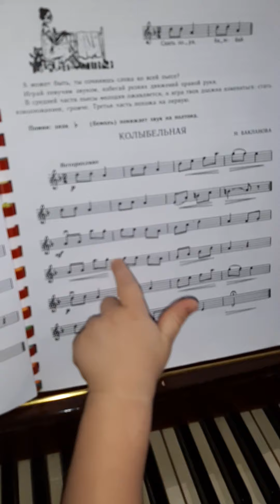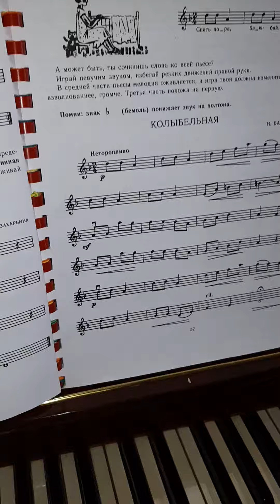Колыбельная... Christi canta la pian...